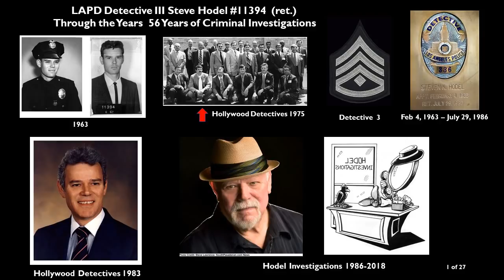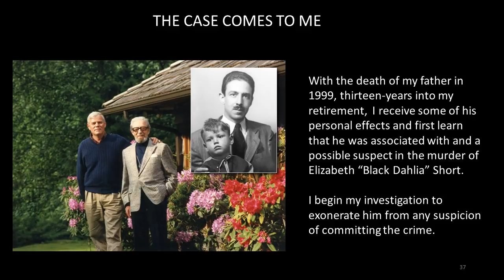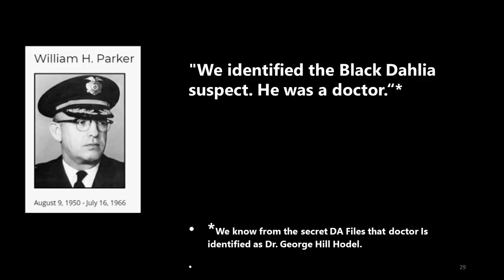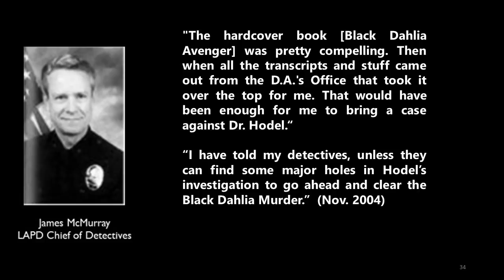LAPD Command Black Dahlia Solved June 2019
This five-minute video  presents verbatim quotes from high ranking command officers from the LAPD, LADA and the Los Angeles Sheriff's Department all independently confirming that the 1947 Elizabeth "Black Dahlia" Short murder "was solved" and her killer was identified and named as- "Dr. George Hill Hodel." Their statements make the distinction that the case is SOLVED  but the required written reports to CLEAR the case have yet to be written.